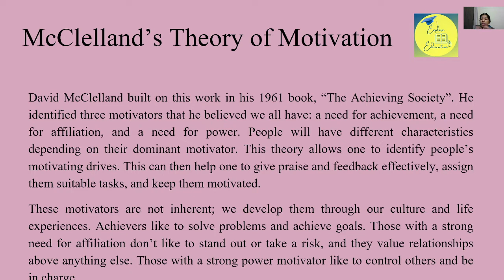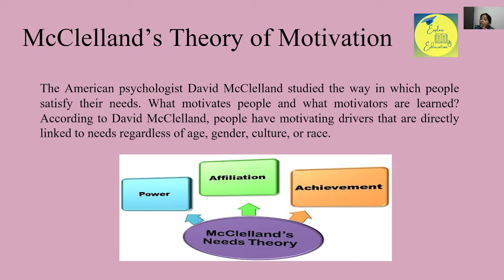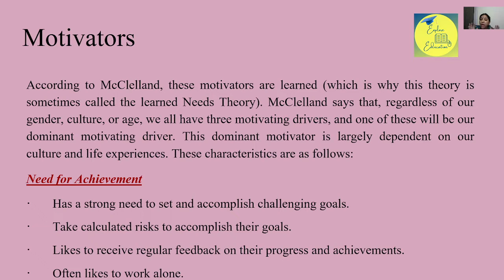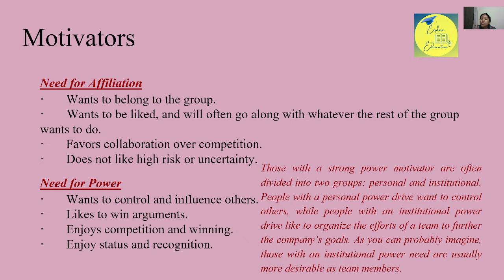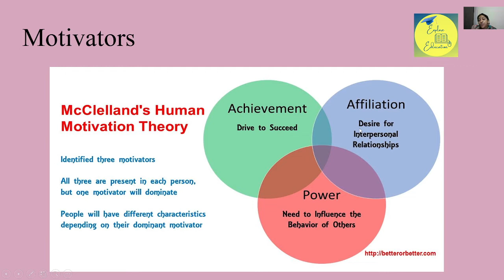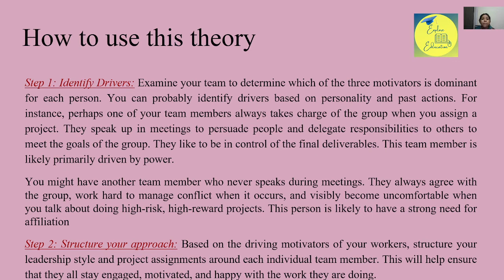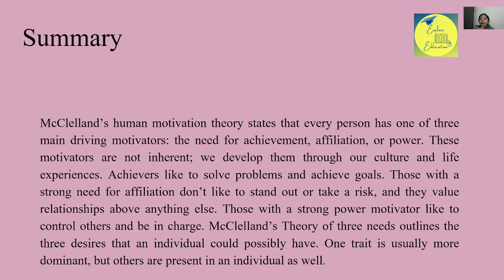McClelland's theory of motivation